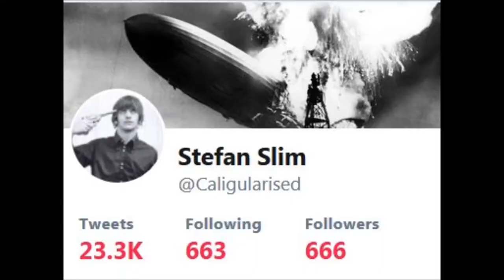Flashed going home..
Tuesday 17:45